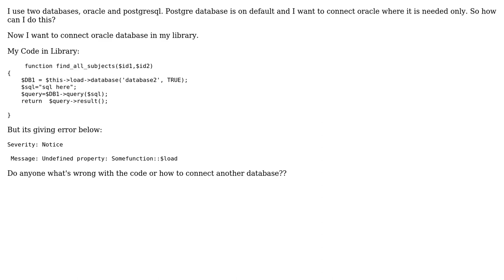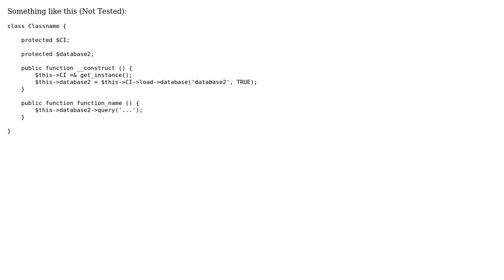Connect another database in library in Codeigniter (2 Solutions!!)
Connect another database in library in Codeigniter

With thanks & praise to God, and with thanks to the many people who have made this project possible! | Content (except music & images) licensed under CC BY-SA | Music | Images & others | With thanks to user Pattle user Blue Rose user ahmad and the Stack Exchange Network Trademarks are property of their respective owners. You are responsible for your own actions.